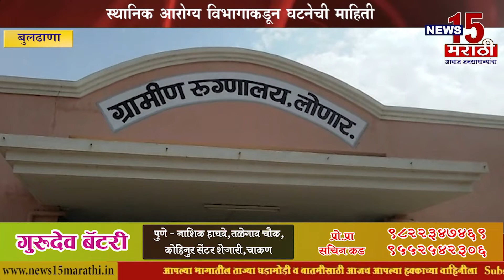लोणार येथे 2 विदेशी नागरिक कोरोना संशयित, स्थानिक आरोग्य विभागाकडून माहिती || बुलढाणा